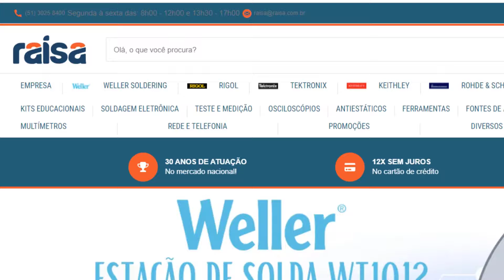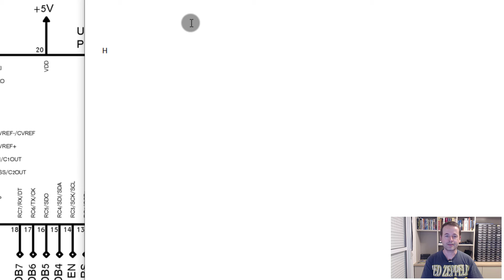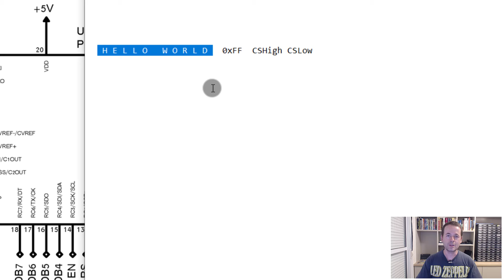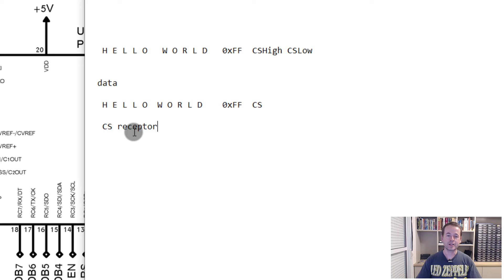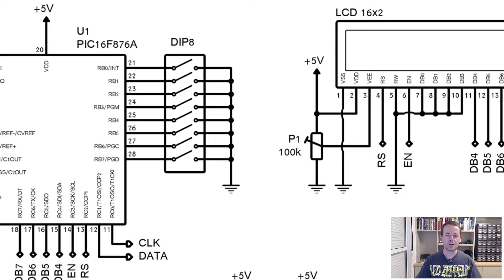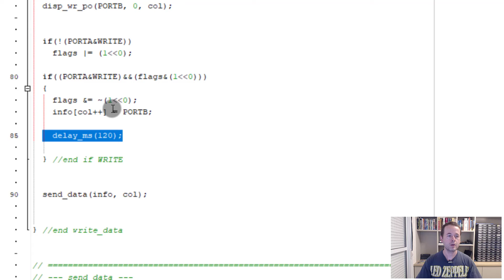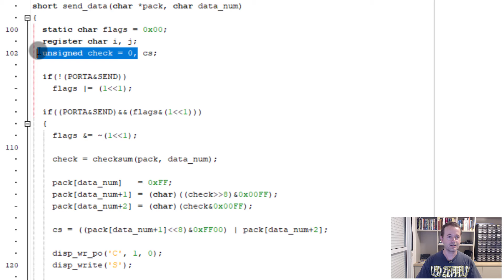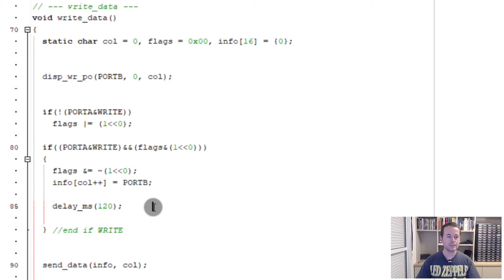CRIANDO UM CHECKSUM PARA EVITAR ERROS DE TRANSMISSÃO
Descrição do vídeo:

Nesta aula, vamos aprender como criar bytes de checksum para evitar erros em nosso protocolo de transmissão.
WR Kits parceria com Raisa.